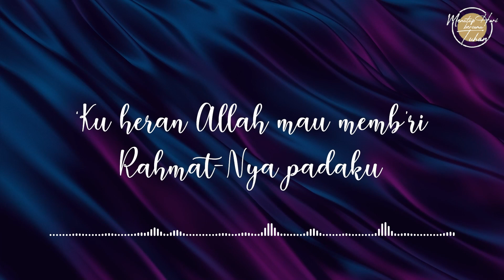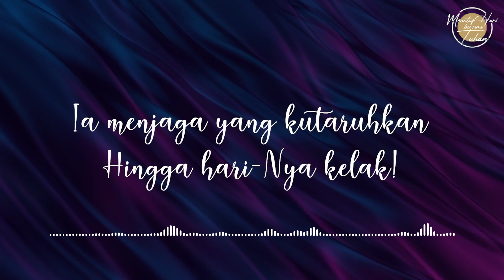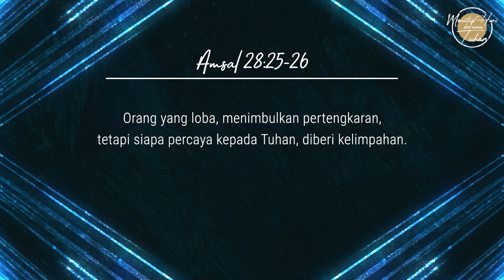Eps 369 - yang Percaya Akan Diberi - Menutup Hari Bersama Tuhan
Narrator: Wely Antoro Ang
Singer: Rafael

Lagu “Ku Heran Allah Mau Memb'ri”
Buku Kidung Jemaat no. 387
Syair: I Know Not Why / I Know Whom I Believed, Daniel W. Whittle, 1883,